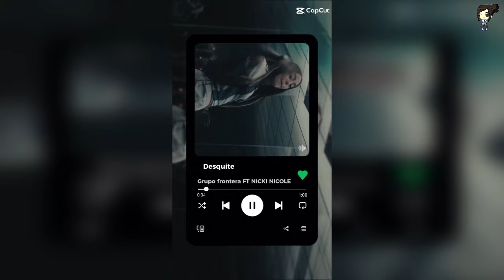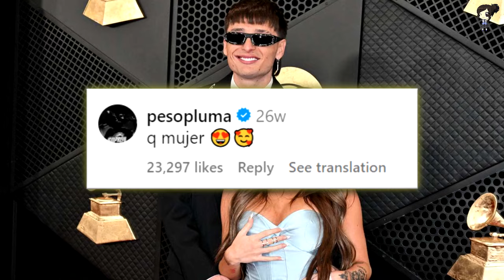Así Reacciono Peso Pluma A La Predicción De Nicki Nicole Sobre Su Infidelidad